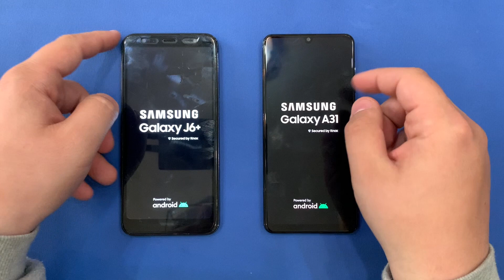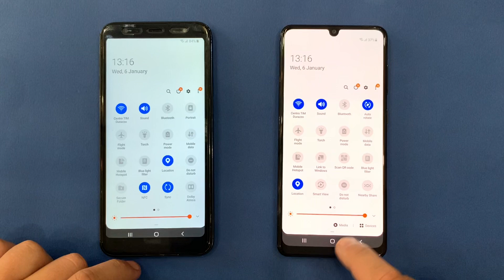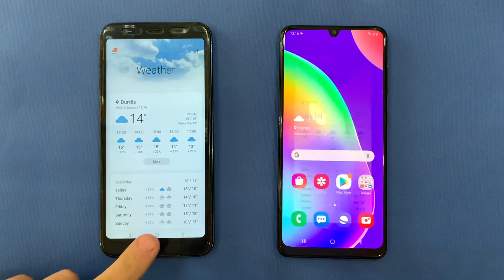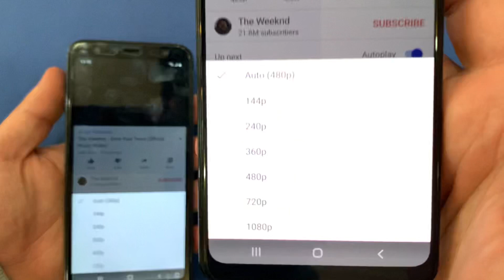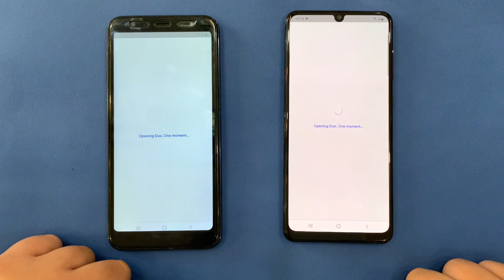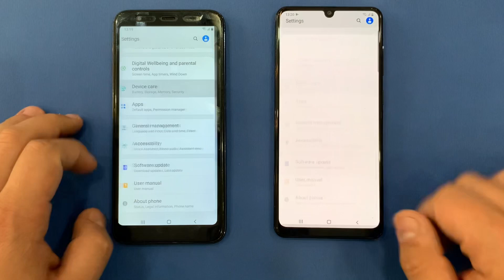Samsung Galaxy A31 vs Samsung Galaxy J6+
Buy A31,